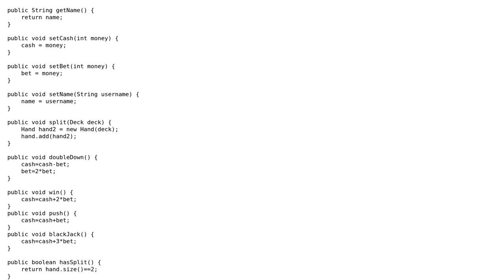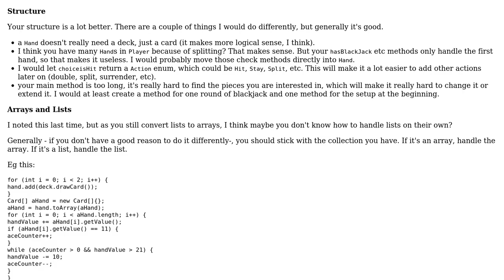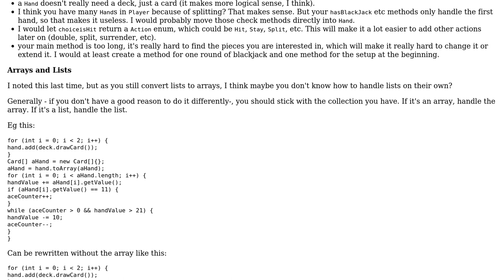Second attempt at a Blackjack game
With thanks & praise to God, and with thanks to the many people who have made this project possible! You are responsible for your own actions.